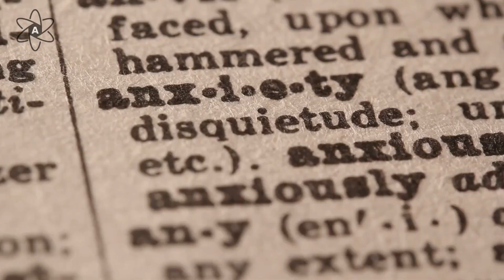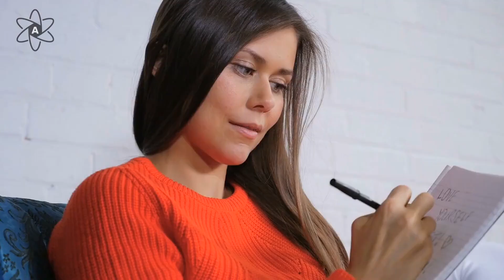Unlock Financial Stability: Master the Psychology of Money Management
Discover the psychological factors that impact your spending habits and learn practical tips to achieve financial stability. Master your money mindset and start living within your means today!